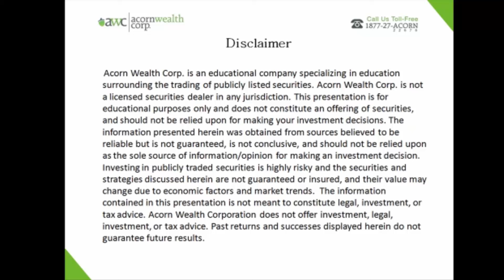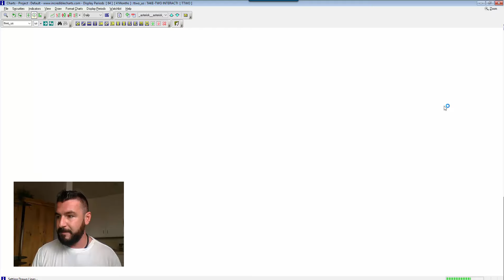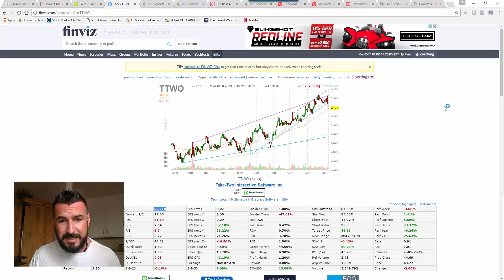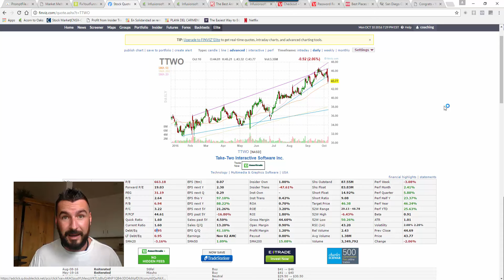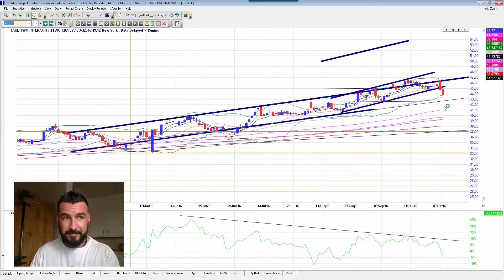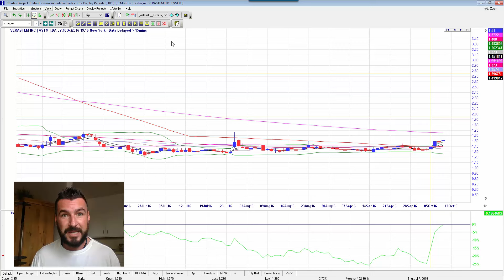Stock Setups for Tuesday - Executive Summary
Acorn Wealth Corp Review